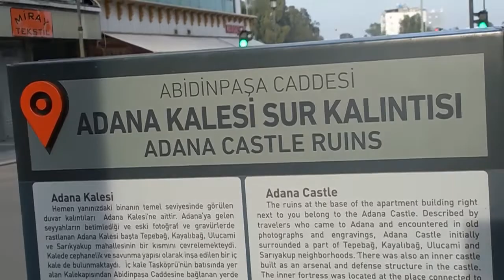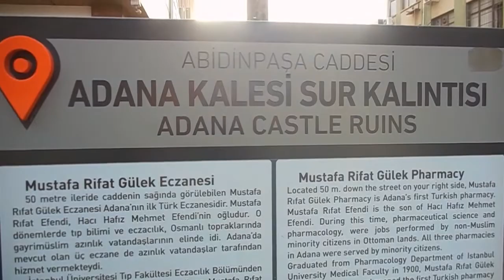ADANA *** DUVAR RESSAMLARI ve ABİDİNPAŞA CADDESİ *** 16 Nisan 2022 *** Cumartesi